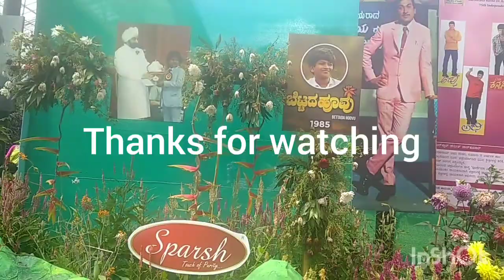Lalbagh flowers show 2022